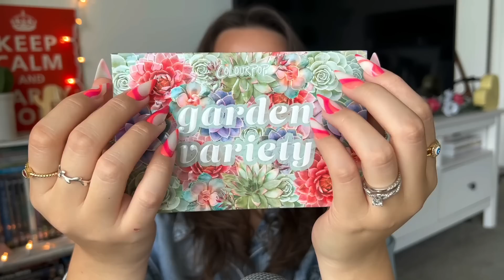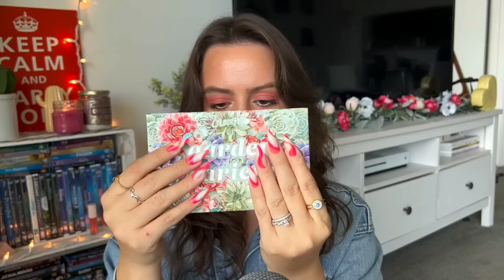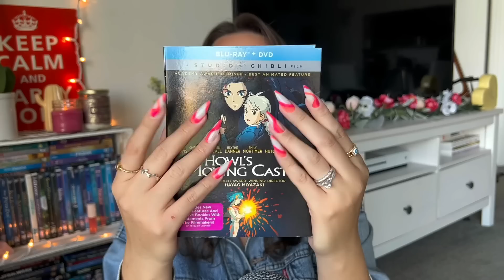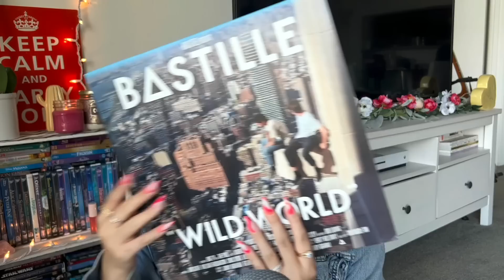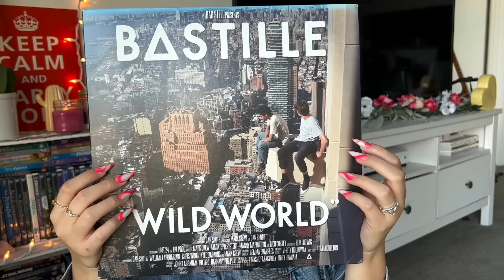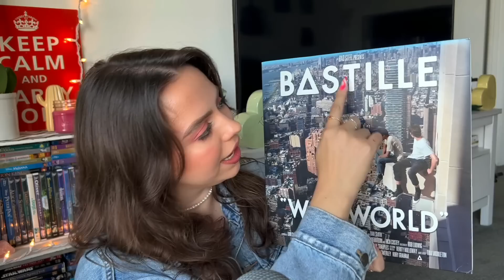ASMR March Favorites 🌷 | Beauty, Wellness, and Makeup Items | Tapping, Scratching, Whispering 😌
Hiiiiii, sorry I'm a bit late with this one!! Had really hoped to get it out closer to the end of March but ohhhhh welllll. Life happens!!

ALSO, come be my friend on IG @sincerely_asmr

Lots of love and sweet dreams!!!

- Rachel